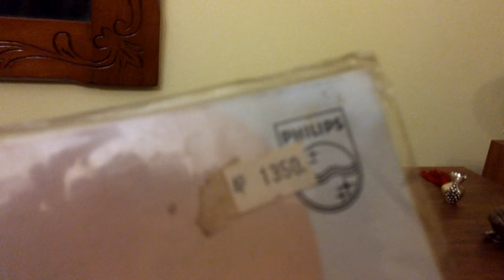HI END VICKY